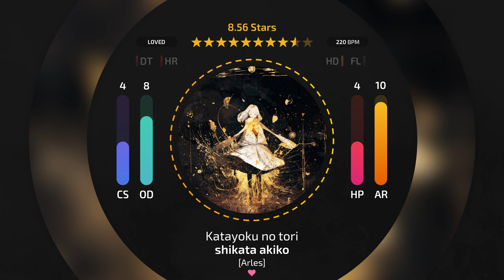firebat92 vs Neliel! // shikata akiko - Katayoku no tori (lahphnya) [Arles]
Shameless self-promotion!